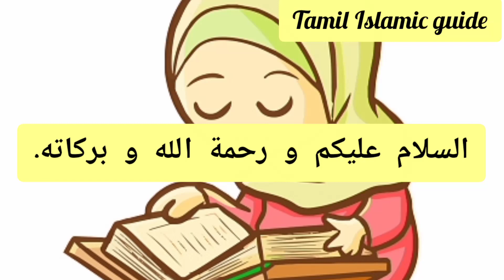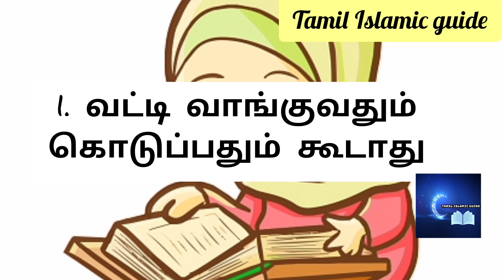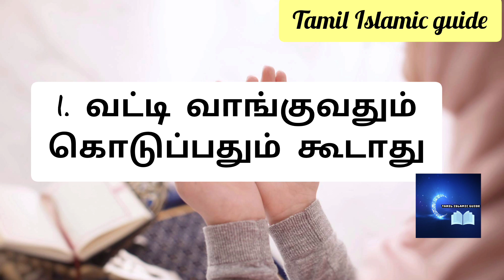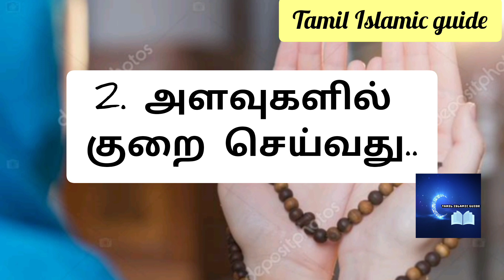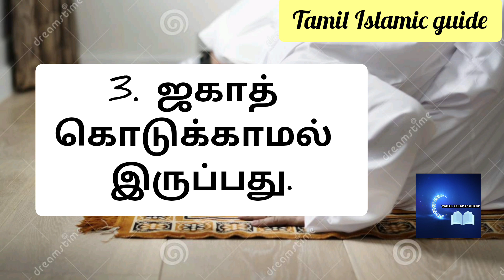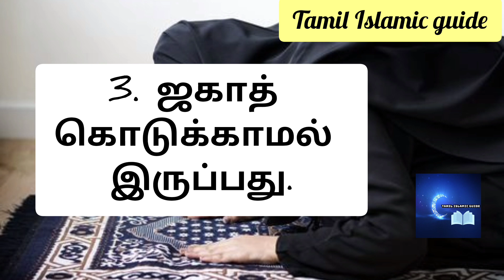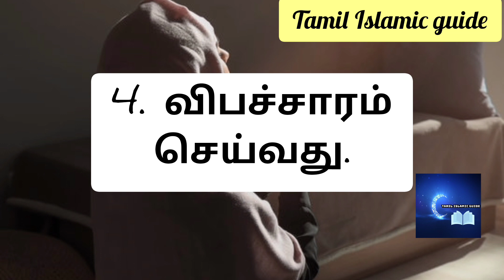இந்த 4 விஷயங்களை விட்டும் தவிர்ந்து கொள்ளுங்கள்.வீட்டில் வறுமை ஏற்படும். பரகத் போய்விடும்.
வறுமை ஏற்படுத்தும் இந்த 4 விஷயங்களை விட்டும் தவிர்ந்து கொள்ளுங்கள் என்று அல்லாஹ் ☝️☝️கூறுகிறான்..tamil Islamic guide channel.